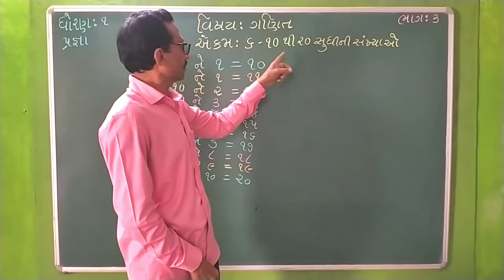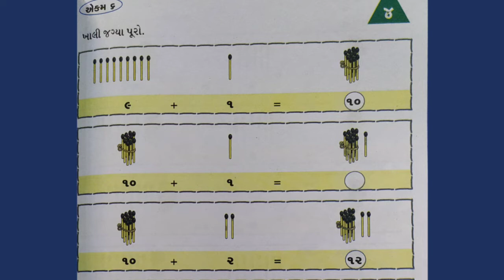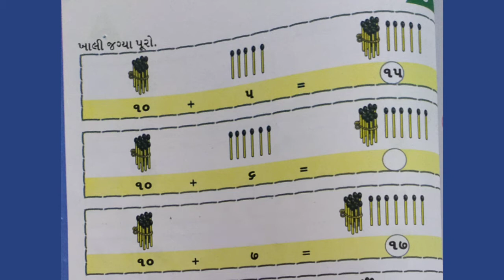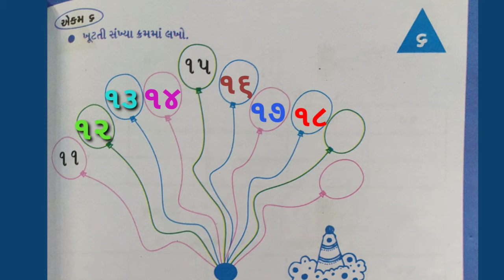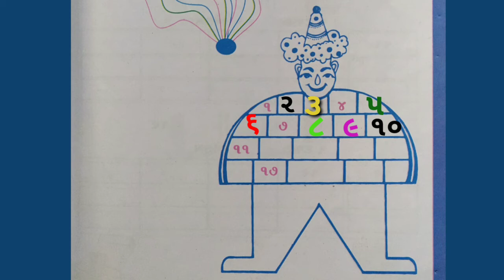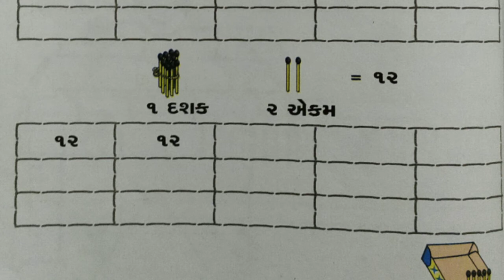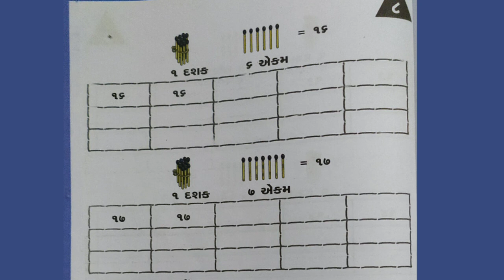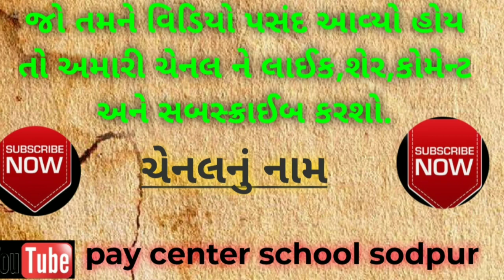Std 1 Ganit Pragna Ekam 6 ૧૦ થી૨૦ સુધીની સંખ્યાઓ ભાગ ૩ 1280x720 3 78Mbps 2021 01 31 23 00 06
Std 1 Ganit Pragna Ekam 6 ૧૦ થી૨૦ સુધીની સંખ્યાઓ ભાગ ૩ 1280x720 3 78Mbps 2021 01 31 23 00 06#Std 1 Ganit Pragna Ekam 6 ૧૦થી૨૦ સુધીની સંખ્યાઓભાગ ૧ 1280x720 3 78Mbps 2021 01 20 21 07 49#Std 1 Ganit Pragna Ekam 5 Badbaki Part 3 1280x720 3 78Mbps 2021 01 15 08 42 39#std1 ghanit pragna aekam 5 badbaki part 2#std 1 ganit pragna akem 5 badbaki part 1#std1ganitpragnaakem4
sodepur high school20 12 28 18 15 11#pay center school sodpur# part 1#